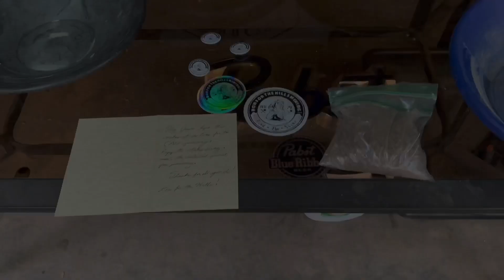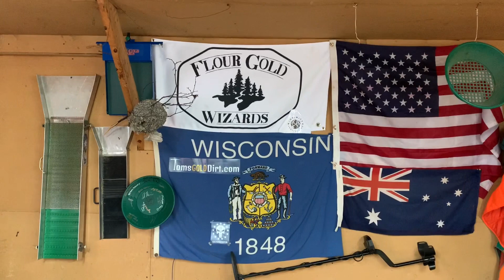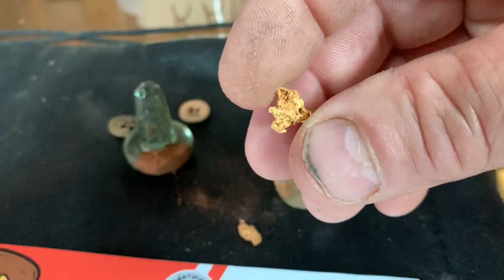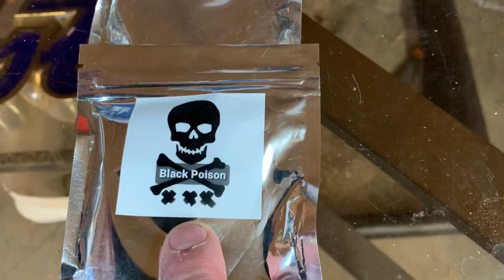Australian GOLD NUGGETS!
Sluice mats
Infinityprospecting.com

Merchandise !!!

Gold prospecting in Wisconsin
Targeting flour gold and small gold flakes. Techniques including the use of gold pans , gold sluices , gold cubes and other equipment involved in gold prospecting and gold mining.
Small creeks , rivers and beaches all provide enough placer gold to keep mining equipment busy !!!